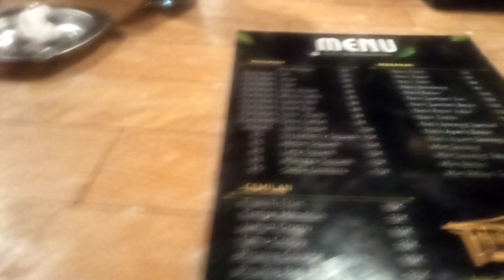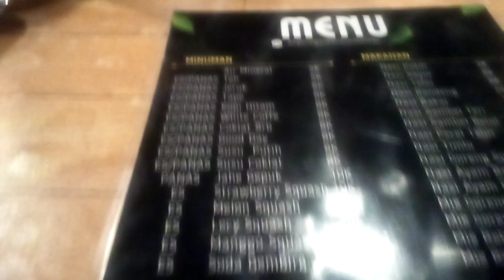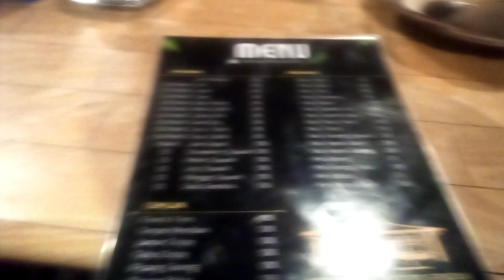Meriahnya Wedangan Pendopo Gentan, Baki, Sukoharjo